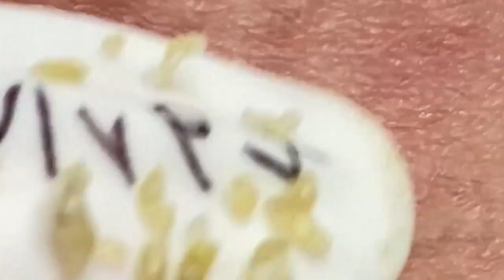𝙇𝙞𝙛𝙚 𝙞𝙨 𝙂𝙧𝙚𝙖𝙩 𝙬𝙞𝙩𝙝 𝙎𝙥𝙖 #𝟏𝟐𝟖𝟎